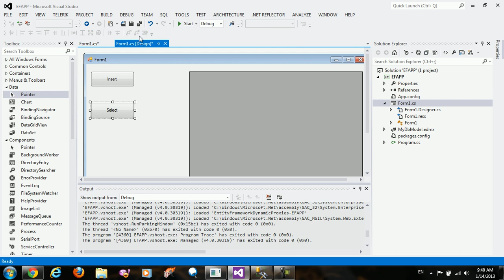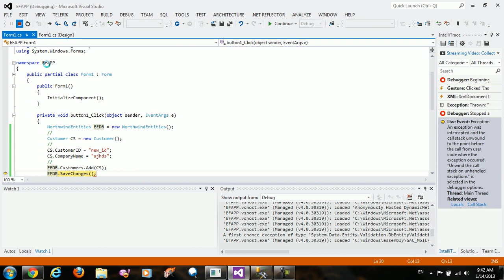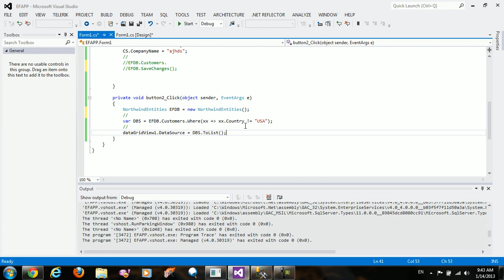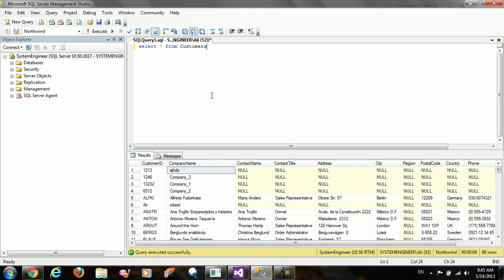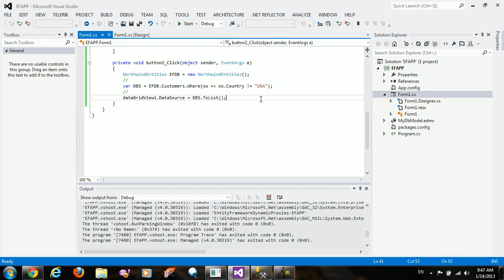یک ویدئوی خیلی قدیمی از آموزش نمی دونم چی چی در سی شارپ !. صرفا خاطره است ...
یک خاطره قدیمی